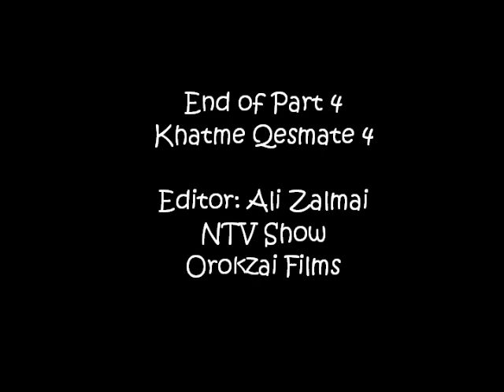Welcoming Ahmad Ghaws Zalmai To Toronto 2013 - NTV Show - Part 4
Orokzai Films - NTV Show Welcomes Ahmad Ghaws Zalmai To Toronto 2013 & Reunite With His Family.

Part 4 - Qesmate 4

Sorry For Low Volume (Make Sure To Put The Volume High)

Date: April 17th, 2013
Location: Toronto ON
Director: Orokzai Films
Editors: AliZalmai - NTV Show